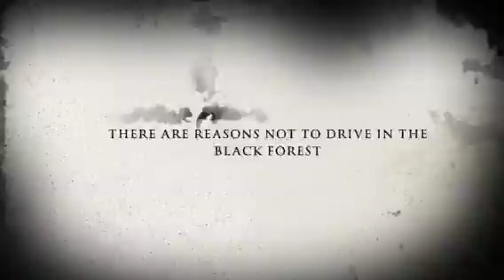Verbolten brave the Black Forest on the trailer